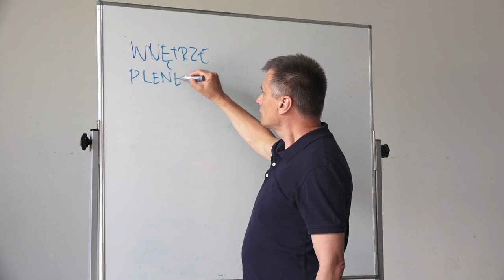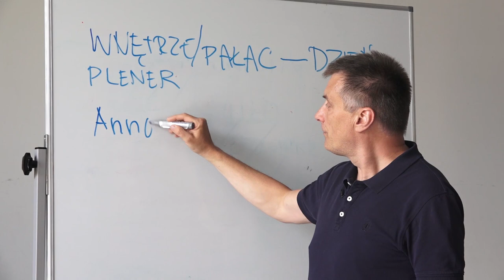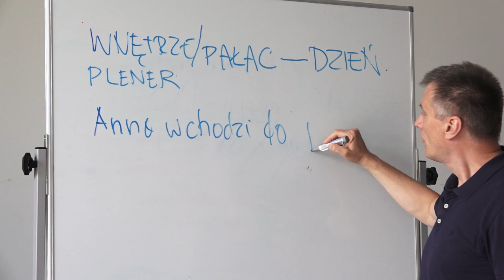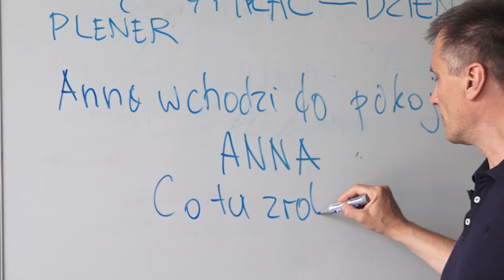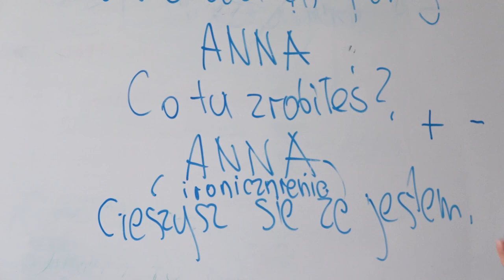Tutorial. Jak napisać scenariusz filmowy? Cz. II Forma scenariusza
Scenarzysta Wojciech Lepianka o scenariuszu filmowym.